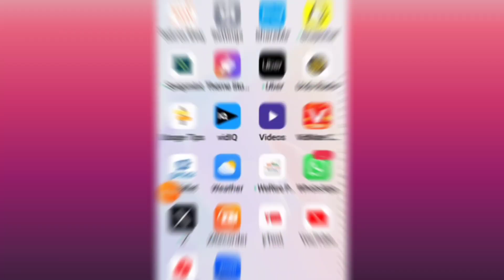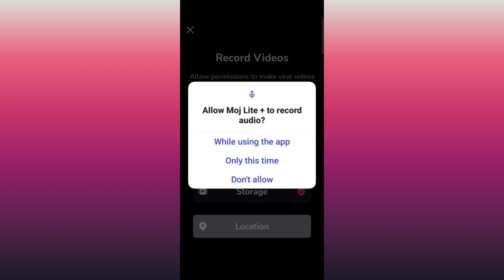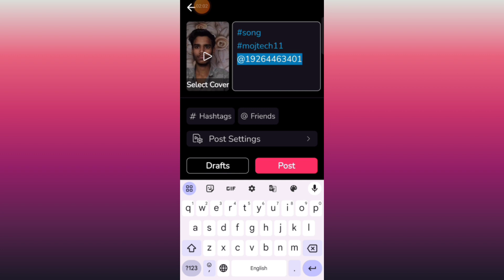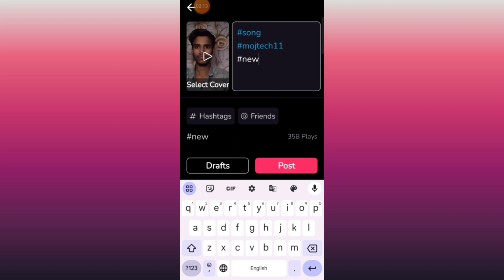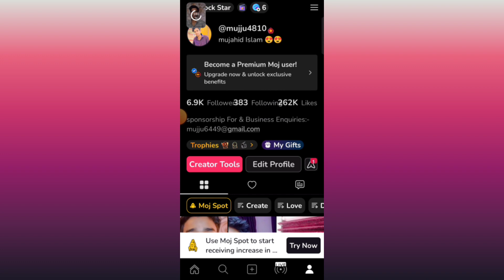वीडियो Upload करने का सही तरीका In MOJ App | How To Upload Video Properly In MOJ App 2024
To Dosto Aaj Me Apko Bataunga Ki :-  वीडियो Upload करने का सही तरीका In MOJ App | How To Upload Video Properly In MOJ App 2024

वीडियो Upload करने का सही तरीका In MOJ App
How To Upload Video Properly In MOJ App 2024
MOJ App Par Videos Daalne Ka Sahi Tarika
How To Upload Video On Moj App
Moj App Par Video Upload Karne Ka Sahi Tarika
Videos Upload Karne Ka Sahi Tarika
How To Upload Videos Properly On MOJ App
1 Din Me Kitni Videos Upload Karen MOJ App Par
How Many Videos Upload In MOJ App
MOJ App Par Videos Kis Time Upload Karen
What Is The Best Time To Upload Videos On MOJ App
moj app video upload

दोस्तों स्वागत है आपका हमारे चैनल mojtech11 में
 दोस्तों इस चैनल पर आपको रोजाना नयी नयी तकनीक के बारे में हिंदी में टिप्स & ट्रिक्स की विडियो देखने को मिलेगी , जिनसे आप रोज रोज नयी नयी तकनीक सीख सकते है , दोस्तों अगर आपके पास किसी भी तरह का कोई सवाल है या किसी भी बारे में आप जानना चाहते है तो आप मुझे कमेन्ट सेक्शन में जाकर पूछ सकते है / दोस्तों आप मुझे किसी भी बारे में सवाल कर सकते है , मै उ kiस विषय पर विडियो  बनाकर आपके सवालो का जवाब देने की पूरी कोशिश करूँगा /
( जयहिंद )